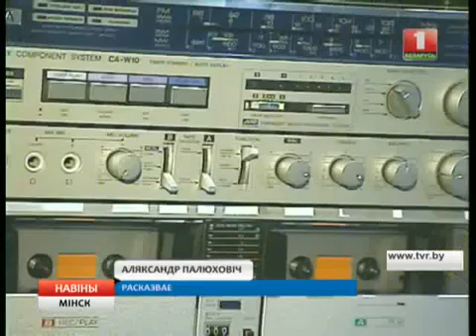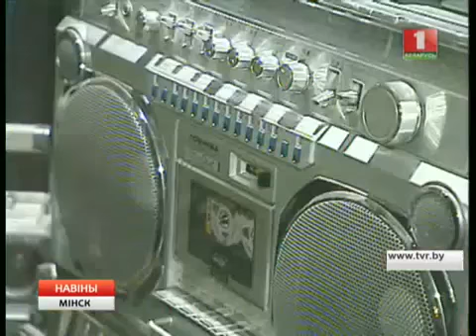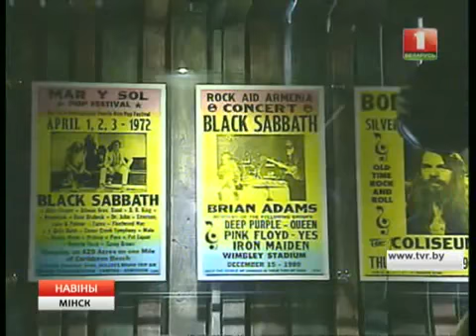Vintage 80s Boombox Meets. Олдаудиофест III в Минске. Фестиваль японских магнитол.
Из старых архивов Первого Белорусского канала ТВ
С 2014 года в рок-клубе TNT Минске проводился OldAudioFest.